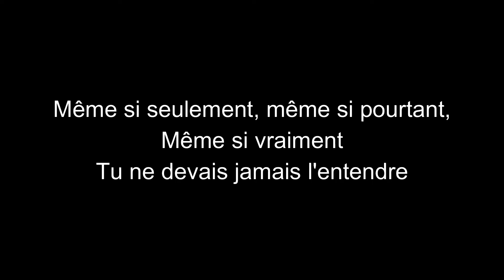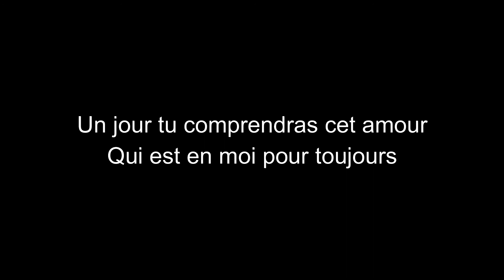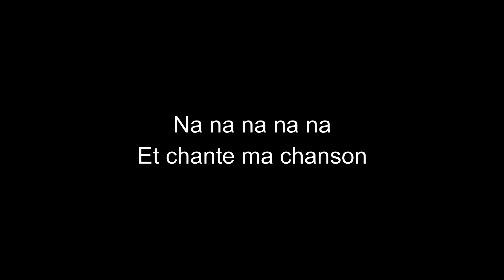Claude François-Ecoute ma chanson-paroles